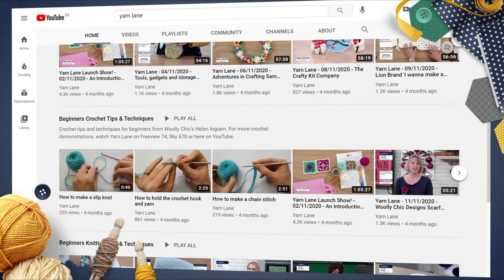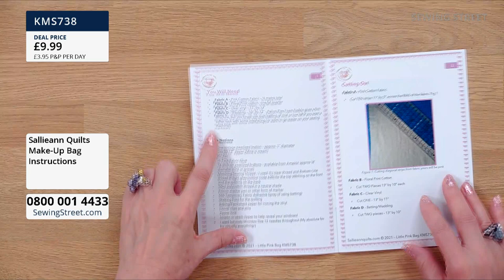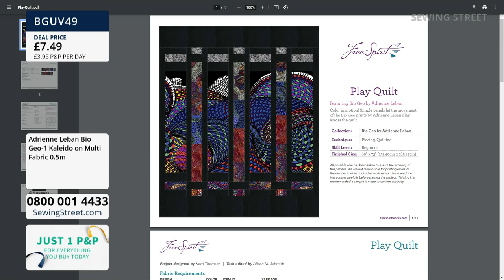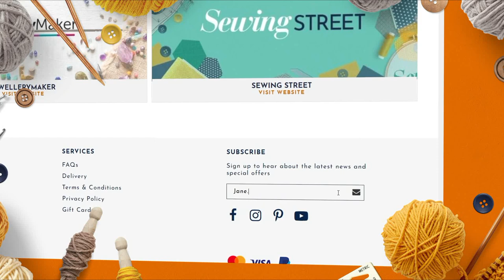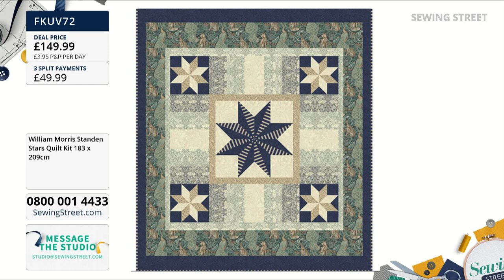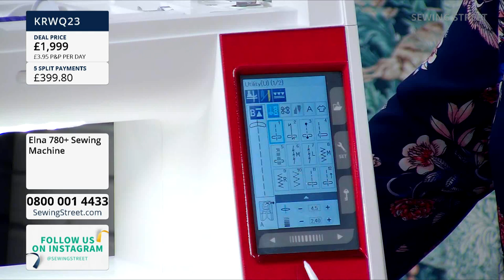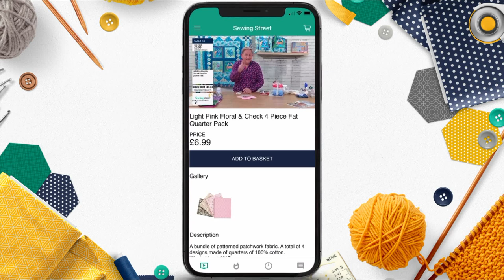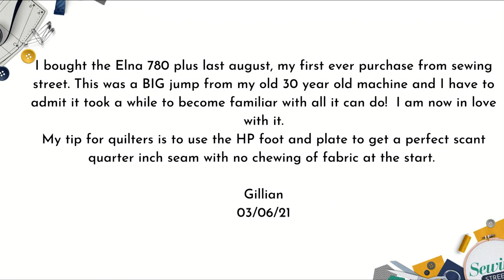Sewing Street – 03/06/2021 – Jayne Brogan is here with some top quality Elna machines that are back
Hour 1: 0:00:00
Sallieann Quilts Make-Up Bag

Hour 2: 1:02:00
Fabrics and Tools

Hour 3: 2:02:00
William Morris Standen Stars Quilt with Sallieann Harrison

Hour 4: 3:02:00 & Hour 5: 4:02:00
Jayne Brogan from Elna is here as she talks us through all of the features of the top quality Elna 780+ Sewing Machine, the Elna 720 Sewing Machine and the 664 Pro Overlocker